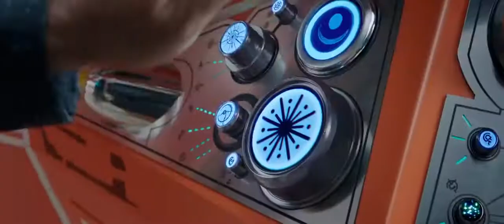Comic Con 2017 Trailers NEW THOR RAGNAROK THOR 3 Official #2 2017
Comic Con 2017 Trailers
Awesome THOR 3 trailer. Hulk footage. Hulk Thor dialogue
Official title: Thor Ragnarok
Thor trilogy sequel
Characters: Thor, Hulk, Loki, Hela
Cast: Chris Hemsworth, Mark Ruffalo, Cate Blanchett, Tom Hiddleston
Director: Taika Waititi
Marvel Studios
Marvel Cinematic Universe
Thanos Infinity War